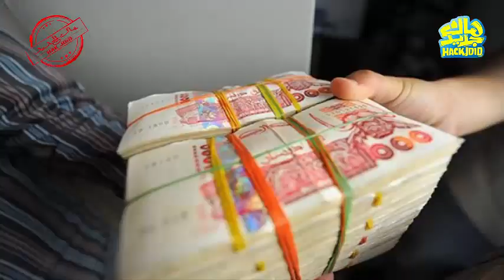استرجاع 20 مليار دولار المنهوبة من طرف العصابة و استرجاع أموال بمبالغ ضخمة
صرح وزير العدل خلال التصويت على مشروع قانون الوقاية من تبييض الأموال وتمويل الإرهاب ومكافحتهما، بالمجلس الشعبي الوطني، أن مسار إسترداد الأموال والممتلكات المنهوبة كان على الصعيد الوطني والدولي، حيث تم إسترجاع 20 مليار دولار من الأموال المنهوبة. مشيرا إلى أن المبلغ أولي وهو مرشح للارتفاع. كما تم التواصل والتنسيق بين السلطات القضائية الجزائرية والفرنسية، الإيطالية والأمريكية.
وأشار وزير العدل، إلى أن العمل جاري على المستوى الدولي لتتبع كيفية إسترجاع هذه الممتلكات. خاصة وأن مسار إسترداد الأموال عرف تعثرا وتعقيدات على الصعيد الدولي. بسبب اختلاف الأنظمة القضائية.
كما أعطى وزير العدل توضيحات بخصوص مبلغ الأموال المسترجعة والذي أعلن عنه رئيس الجمهورية والمقدر بـ 20 مليار دولار، حيث تمثل في 4213 ملك عقاري. بالإضافة كذلك إلى 213 عقار صناعي على غرار مصنع الاسمنت، مصانع تركيب السيارات، مصانع صناعة الريوت في جيجل وهران والعاصمة. بالإضافة كذلك إلى مصانع الأدوية في تيسمسيلت ورغاية.
كما تمتلت الأموال المسترجعة في 229 عقار فلاحي بمساحة 5 آلاف و25 قطار. ناهيك عن ‎425 عقار سكني من بينها ‎44 عقار بين محلات ومواقف. ‎211 فيلا. ‎1500 شقة في ولايات كبرى حوالي
‎281 بناية في طور الإنجاز. بالإضافة كذلك إلى 21 فندقا، المحاجر، محطات الزفت والوقود.
كما تم حجز 23 ألف ملكية منقولة، منها طائرات السفن والزوارق. وكذا ‎4203 من الشاحنات والحافلات، 236 آلة عتاد فلاحي. ناهيك 7000 سيارة فلاحية. وكذا حجز 6444 حساب بنكي يتضمن مبالغ مالية بالإضافة كذلك إلى المجوهرات، والأحجار الكريمة مكدسة. وحتى الشركات، وقنوات تلفزيونية.
أما فيما يخص القروض البنكية، فأكد وزير العدل حافظ الأختام، أن شخصا واحدا تحصل على قرض بقيمة 54 مليار دينار وتم استرجاع المبلغ كاملا.
تأميم مطاحن وكل ممتلكات السيد إسعادي صاحب 1250 مليار المحجوزة و مالك فندق إسعادي بمدينة العلمة